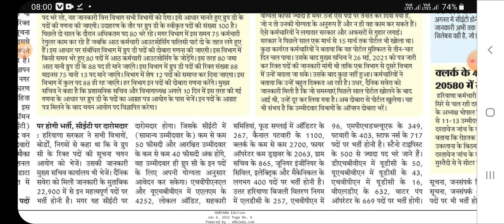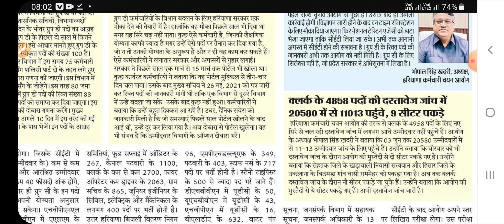hssc cet breaking 2022:- HSSC Group C 22900 Vacancy/ Gram Sachiv/ Female Supervisor/ Patwari /Clerk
Haryana CET Syllabus 2022 - Check HSSC CET Syllabus for Group C & D Posts and Exam Pattern with PDF

Haryana CET Exam is likely to have 95 MCQ Questions from following subjects:
75% weightage to General Awareness, English, Hindi, Reasoning, Maths Science or concerned/ relevant subject as applicable, Computer knowledge (only for Group C posts).
25% weightage to Haryana GK: Current Affairs, History, Geography, Civics, Environment, Culture, Literature etc. of Haryana.